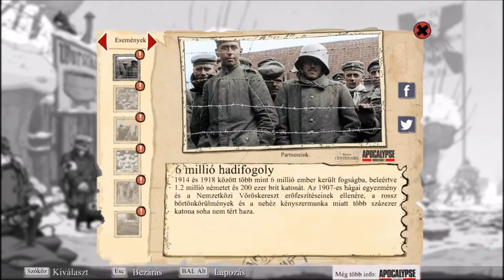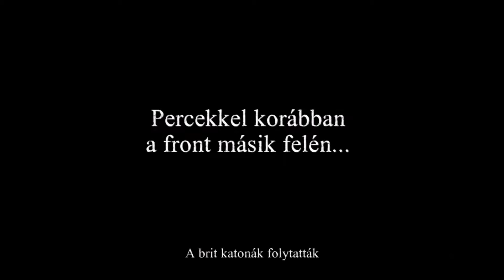Valiant Hearts: The Great War Végigjátszás 2.rész - A háború kutyái!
A "Valiant Hearts: The Great War" játék a "Ubisoft Montpellier"  tulajdona.
"Valiant Hearts: The Great War" is the property of "Ubisoft Montpellier".